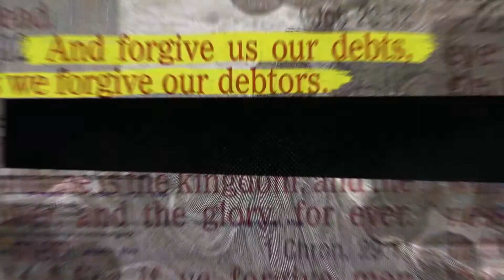Demo Reel Kings Collab Demo